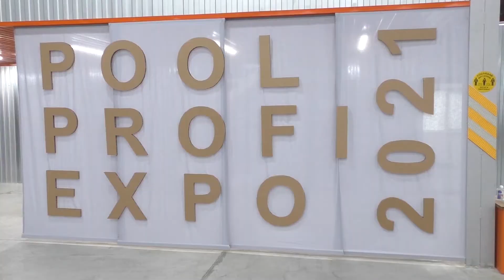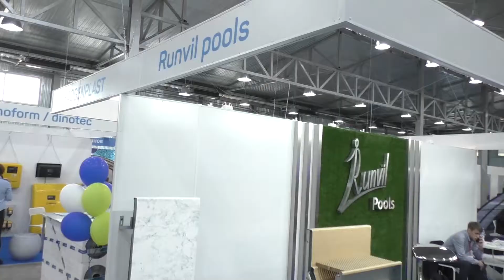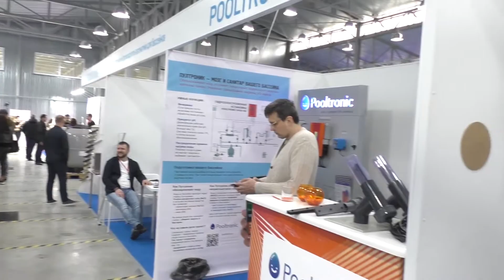Влагостойкие телевизоры AVEL на международной выставке PoolProfiExpo 2021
POOL PROFI - единственная тематическая выставка в России, где собраны профессионалы бассейновой индустрии. Здесь нет не тематических экспонентов. Только профессионалы и целевая аудитория.

Организатор выставки, компания FRANMER, изнутри знает все тонкости бассейнового бизнеса и подготовила мероприятие, которое уже прославилось среди представителей бассейновых компаний. Именно здесь во время выставки собираются ведущие компании России для обмена опытом, делового и корпоративного общения.

Мировые новинки акваиндустрии, представленные на 1900 м2;

Экспозиции водных горок для аквапарков;

Выход на новые рынки, заключение контрактов напрямую с производителями оборудования, химии, аксессуаров и других товаров для вашего бизнеса;

Личные консультации профессора по водоподготовке;

Встречи с самыми активными и перспективными компаниями России и зарубежья. Среди участников POOL PROFI 2021 такие компании как: AVEL, Aquapolis, BWT, Chemoform, Астрал СНГ, Etatron, Pahlen, Alukov, Xenozon, Мапей, Dinotec, Emec, Аквасектор, Novum, ЛИТ и многие другие;

➨Полное описание:

Влагостойкие телевизоры для бани, сауны и бассейна
В этой статье мы расскажем, как выбрать влагозащищенный телевизор для бассейна, бани или сауны.

Каким должен быть телевизор для сауны или бассейна?
Все мы знаем, что баня или бассейн неразрывно связаны с повышенной влажностью, независимо от размеров помещения, так как в бассейне вода постоянно циркулирует и испаряется, а в любой бане, будь то русская баня, финская сауна или турецкий хаммам, мы сами поддерживаем высокую влажность в самой парилке. И хотя финская сауна считается сухой, во время парения мы всё равно подливаем воду на камни, а от этого повышается влажность в воздухе, хоть и кратковременно. Кроме того, водяные пары проходят в комнаты отдыха, и даже в раздевалки. Как правило, уровень влагосодержания в смежных с парной помещениях держится около 60-65%, если вентиляция сделана правильно. То же самое происходит и в бассейне, где влажность не должна превышать 60%, однако на практике эта цифра больше, так как в таком помещении сложно создать микроклимат (температура воды ниже на 1-2 градуса температуры воздуха), способный минимизировать испарения воды с поверхности. Именно по причине высокой влажности телевизор для бани, сауны или бассейна должен быть влагостойким.

Ещё один повод выбрать влагозащищенный телевизор для сауны – это случайные контакты такого устройства с водой. Брызги воды в бане или сауне – это неизбежность, и обычный бытовой телевизор не приспособлен для такого использования: случайные капли воды, которые попадут внутрь корпуса телевизора, могут вывести его из строя.

Влагозащищенные телевизоры для бани от компании AVEL имеют степень защиты IPx4, то есть защищены от брызг воды в любом направлении, если установить их на крепление VESA. Если же встроить влагостойкий телевизор для бани в стену, то защита значительно возрастает, так как лицевая панель телевизора выполнена из закаленного стекла. Наши телевизоры можно смело устанавливать в любые влажные помещения, будь то бассейн, помывочная или обычная ванная комната.

Если говорить о влагостойких телевизорах AVEL, то мы рекомендуем устанавливать их в парной только с дополнительной принудительной вентиляцией корпуса телевизора, который будет встроен в стену. Просто повесить устройство на крепления VESA в парилке нельзя, так как при температуре выше 50°C будет срабатывать автоматика телевизора, и он будет отключаться при перегреве.

Какой выбрать размер телевизора для сауны, бани или бассейна?
Здесь всё очень просто – выбор размера влагозащищенного телевизора для бани, сауны или бассейна зависит от размера помещения и удалённости зрителя от ТВ. Оптимальные расстояния для просмотра телевизора в зависимости от размера экрана:

Напомним, что для установки телевизора в парилке бани или сауны необходимо дополнительно организовать отвод тепла от корпуса, чтобы избежать перегрева внутренних частей телевизора.

➨Смотрите также:

- Встраиваемые влагостойкие телевизоры для ванной, бассейна, фартука кухни

- Встраиваемые интерьерные телевизоры AVEL больших диагоналей 55, 65, 75 дюймов